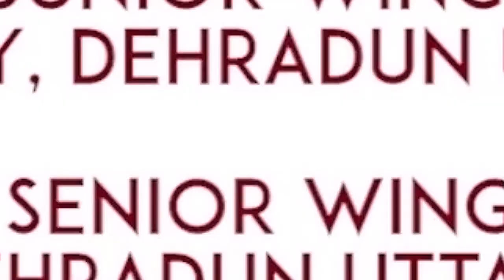Double offer for RIMC,RMS & SAINIK school is ending soon | By Pankaj Sir | Defence Officers Academy